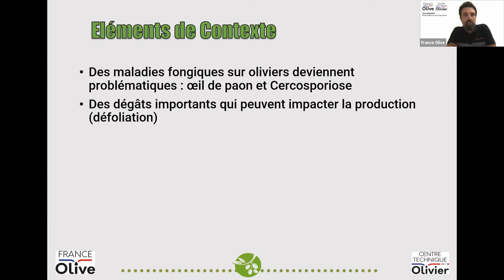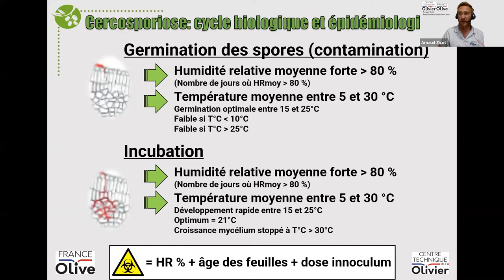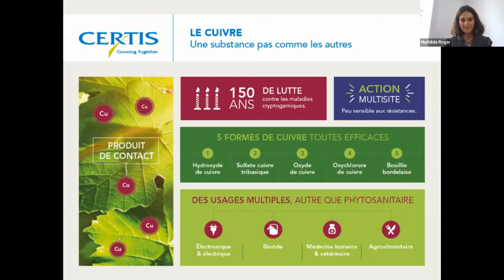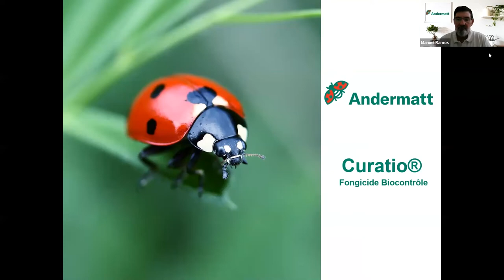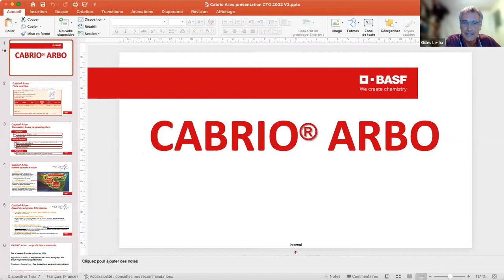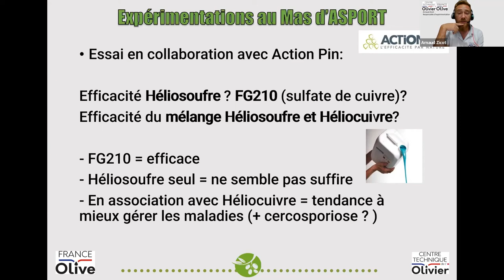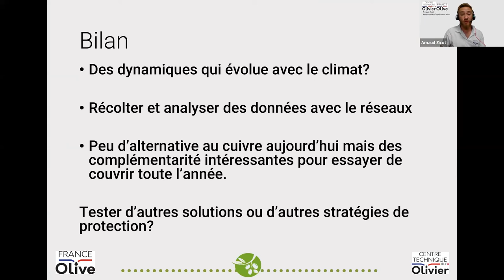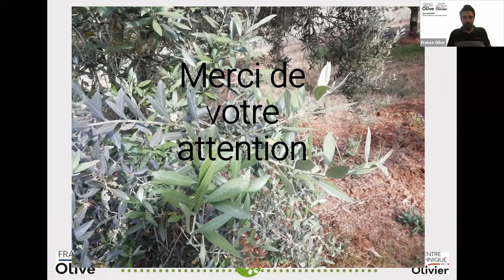Webinaire - Maladies du feuillage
La maîtrise du développement des maladies du feuillage a toujours été une nécessité pour les producteurs qui souhaitent maintenir la productivité de leurs vergers. Malheureusement ces dernières années le contexte climatique, avec une augmentation des périodes potentielles de contamination, sanitaire, avec le développement de la cercosporiose et réglementaire, avec la réduction des doses de cuivre (4 kg cuivre métal/ha/an), complexifie fortement la maitrise du développement de ses maladies dans les vergers.

C’est pourquoi, France Olive, pour vous accompagner et vous aider à optimiser la lutte contre ces bio-agresseurs, a organisé ce webinaire sur les maladies du feuillage. Dans cette vidéo, vous retrouverez les sujets suivants :
-Présentation et éléments de contexte
-Identification, symptômes, biologie et dégâts des maladies du feuillage (Oeil de paon et cercosporiose)
-Mise en œuvre d’un réseau de surveillance de la dynamique des maladies du feuillage
-Méthode de lutte (prophylactique et phytosanitaire) actuellement autorisées
-Les travaux d’expérimentations en cours pour trouver des alternatives ou des compléments
-Questions-réponses
-Conclusion

Pour compléter cette présentation, France Olive a également invité trois sociétés : CERTIS, ANDERMATT et BASF afin qu’elles présentent plus en détail les solutions phytosanitaires actuellement autorisées sur cet usage.